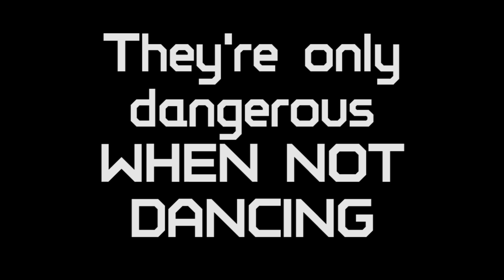Elims intro from the 15th Anniversary Orlando FIRST Robotics Regional in 2013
Close your eyes and imagine watching this with thousands of crazy, excited, energetic high school students, and you might get close to how awesome this moment was in the arena.  We put this package together to play on the big screens in the Arena just before the Elimination rounds began, it really got the crowd hyped up for some of the best matches of the entire tournament.